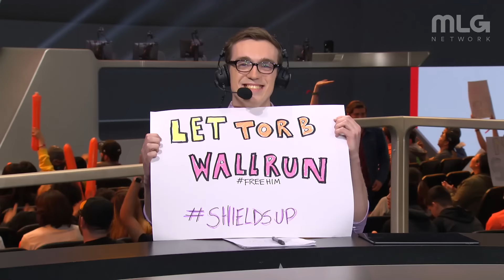Overwatch League Most Iconic Moments...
These are some of the most iconic moments in Overwatch League's history! I am sure I missed some but since they moved to Youtube the past 3 years there are no clips and its hard to find stuff. Hope you guys enjoyed it & big thanks to the Overwatch League Team and everyone involved in the league for all the amazing memories.❤

Looking to buy a new PC? Starforge is your BEST OPTION by far